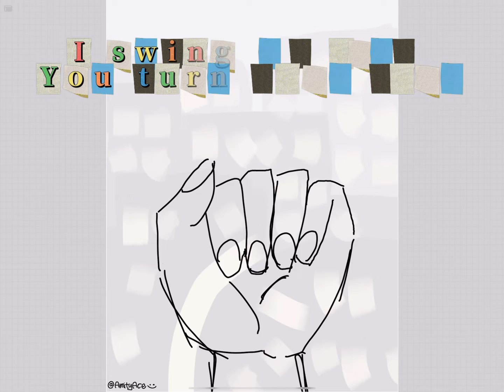SPY - animatics song by WHOKILLEDXIX [ g0r3, de@th, $uicid3 ]